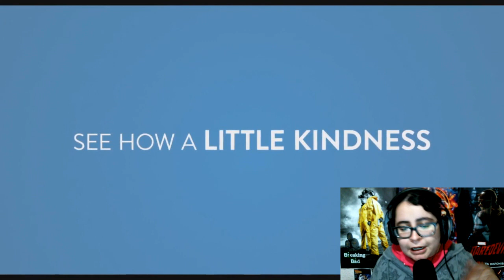Top 10 Mejores Películas Del 2018